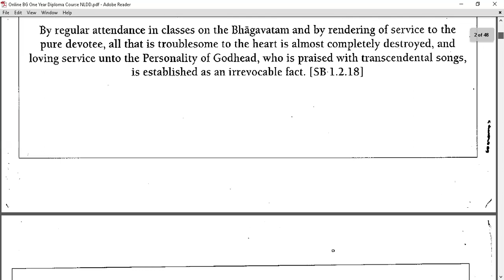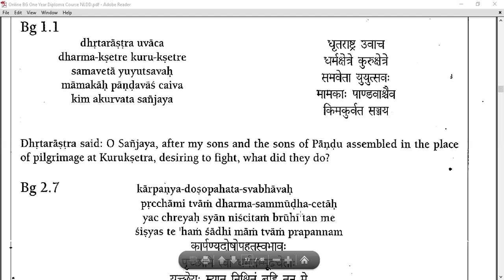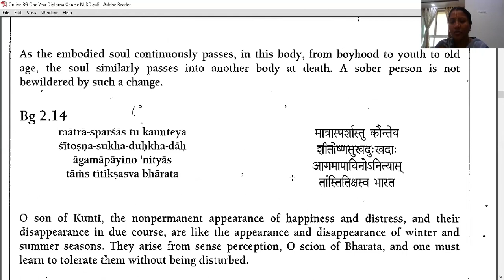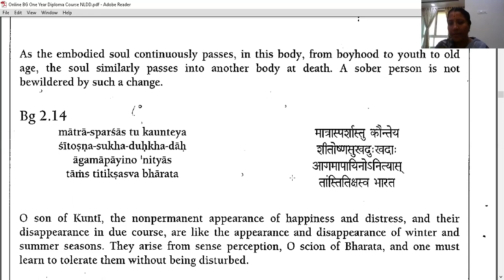14062020 ll Online Bhagavad Gita Diploma Class ll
Chapter1 Sloka 12 to 20 # 6 Signs of Victory
Every Sunday BG Diploma Course 5.30pm to 7.30pm
Systematic study of Bhagavad Gita